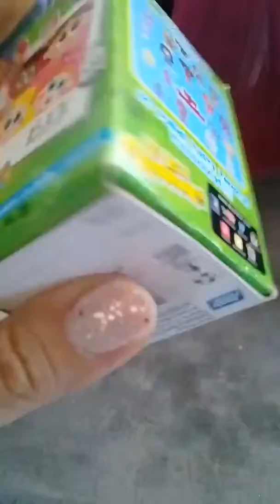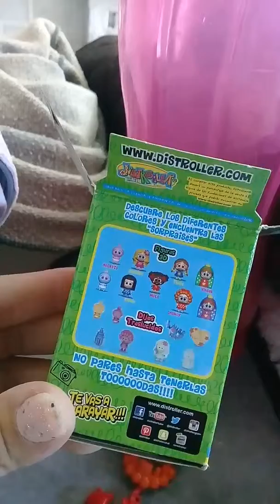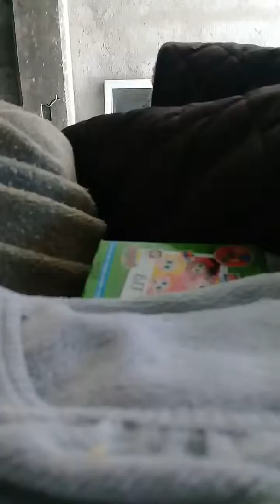Abriendo huevito wevo late distroller chamoy